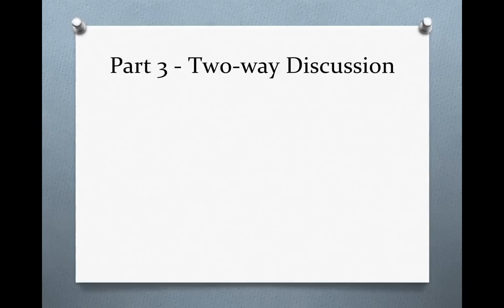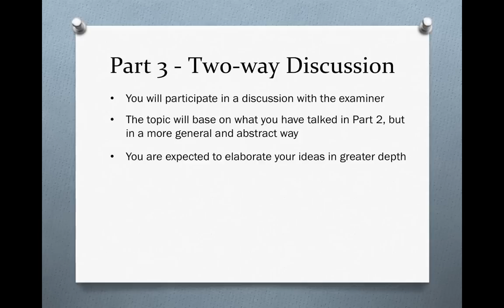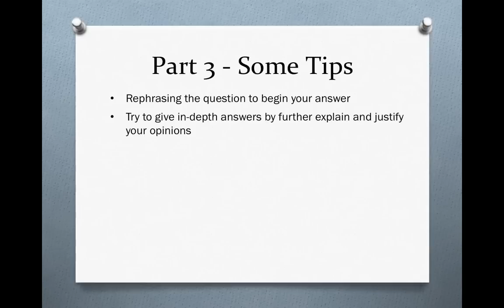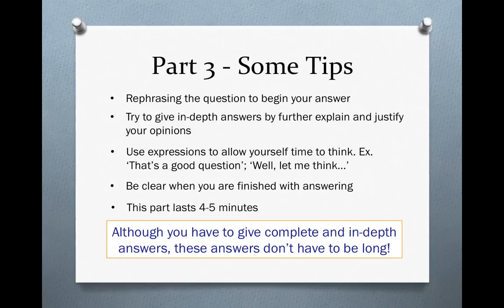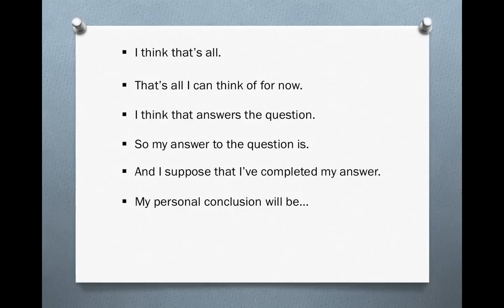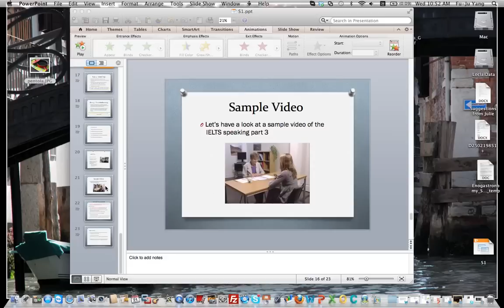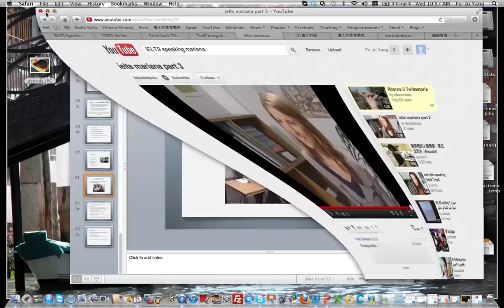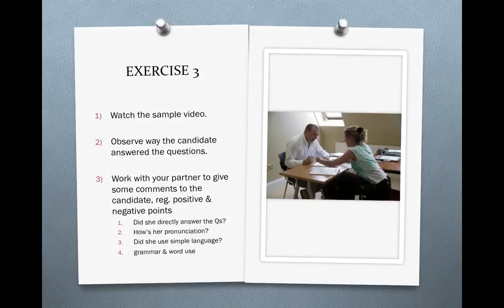AIEDL IELTS Speaking 1 2Way Discussion 1